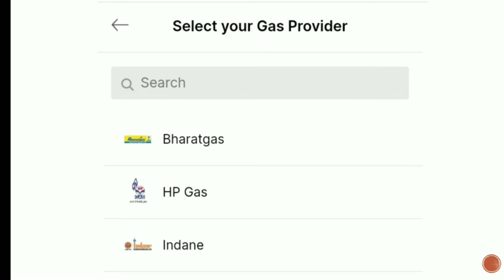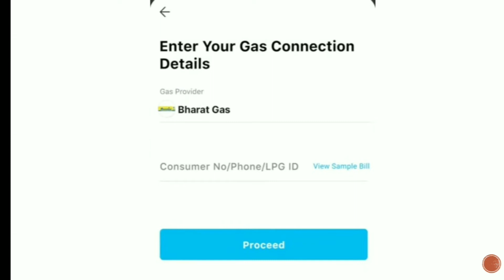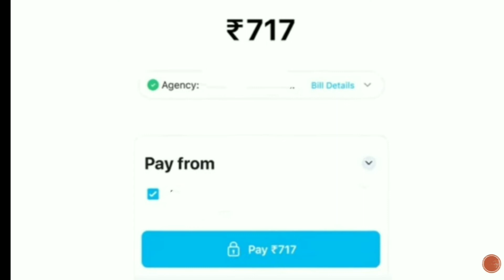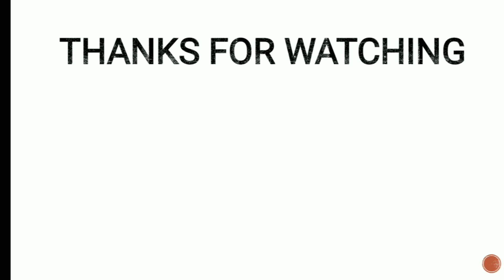Paytm Se Gas Cylinder Kaise Book Kare | How To Book Gas Cylinder Through Paytm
paytm se gas cylinder kaise book kare
how to book gas cylinder through paytm
gas booking online in hindi
online gas cylinder bill kaise bhare

Dosto aaj ki is video me aapko bataya gaya hai ki paytm se online gas cylinder kaise book kare. agar aapka koi sawal hai to niche comment kare